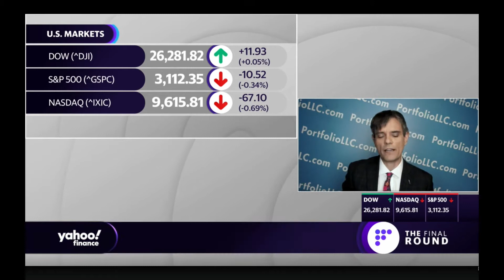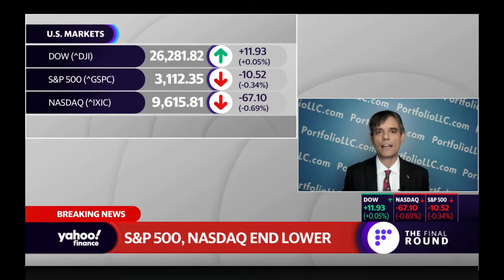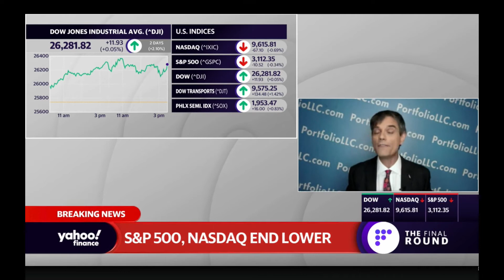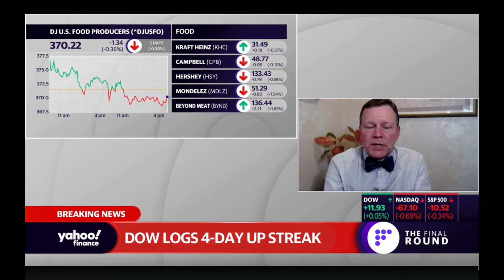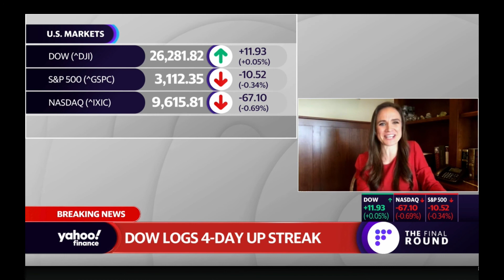Munson Explains Courage In A Melt Up June 4, 2020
A quick interview - where I stand now.

It pretty much says it all. Sometimes you have to be blunt.

My basic message is that when you have the support of your client’s, why not stick to your guns and the courage of your conviction?